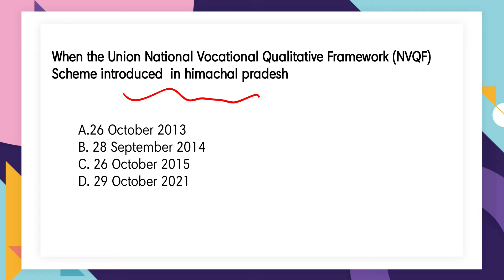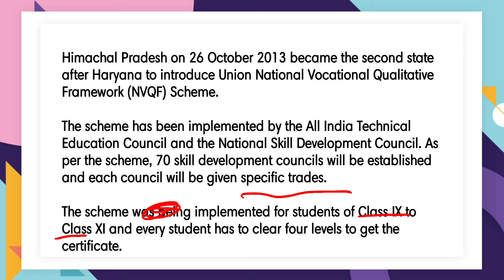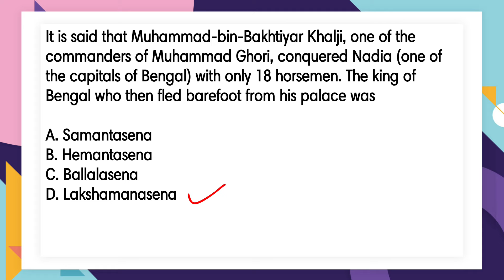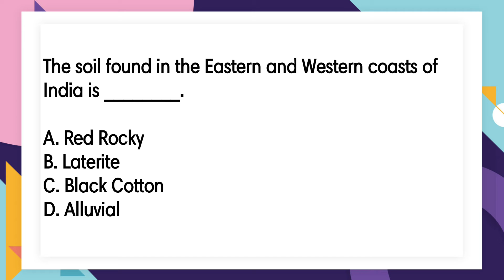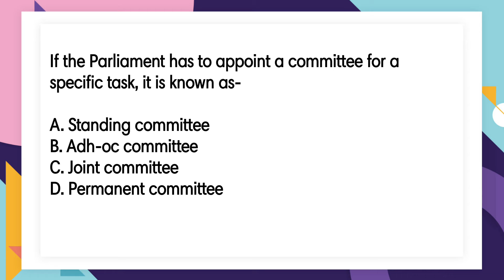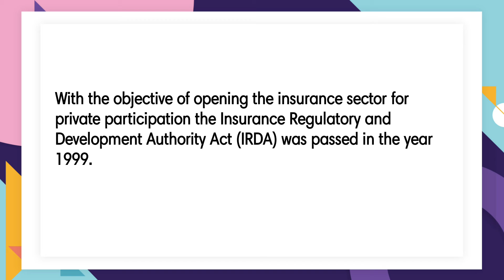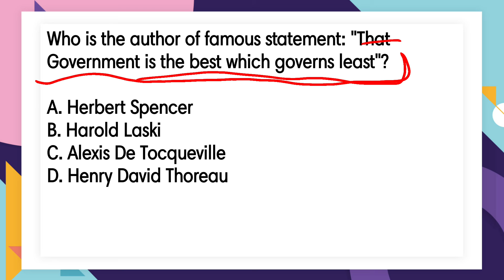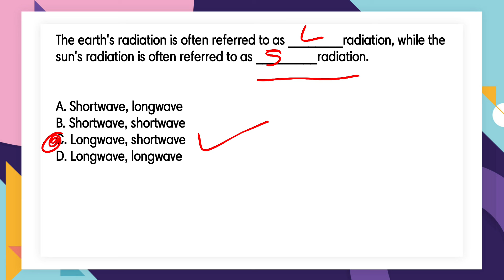Hp allied and NT Classes -9 || Hp allied 2022 || Hp NT exam 2022 || Hppsc allied and naib tehsildar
Hp allied and NT Classes -9 | Hp allied 2022 || Hp NT exam 2022 || Hppsc allied and naib tehsildar  |allied and NT Classes -7  || Hp allied 2022 || Hp NT exam 2022 || Hppsc allied and naib tehsildarildar

The HPPSC Subordinate Allied Services Selection Process includes the following two stages. Absence in any of these two stages will result in the disqualification of the particular candidate.

Preliminary Examination

The HPPSC Allied Services Preliminary Exam is conducted for 200 marks for 200 questions for 3 hours. This paper is of objective type in nature (MCQs) and the question paper revolves around General Knowledge. The candidates appearing for this exam must be extra cautious while answering the questions, as this follows a negative marking valuation. 0.25 marks are penalized for every wrong answer. If a candidate marks more than one answer, that is also considered as an incorrect answer, and marks are deducted for the same.